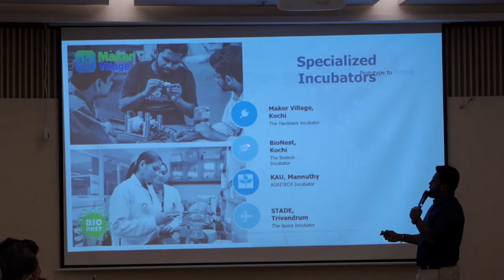BNI Glorious Calicut x Kerala Startup Mission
Thank You BNI Leaders, Members, Visitors and Observers for Making This Event Great and Memorable😍